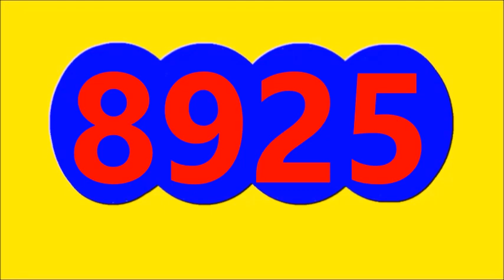Pijao de oro Resultado de hoy Domingo 27 de Agosto Del 2023